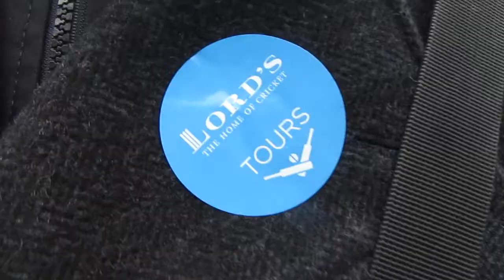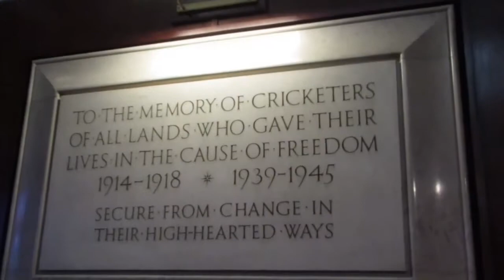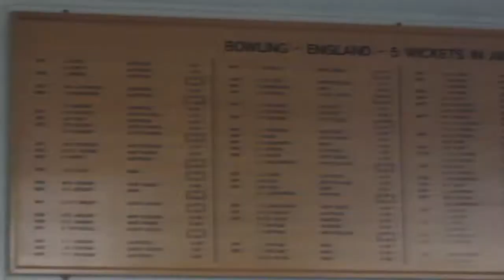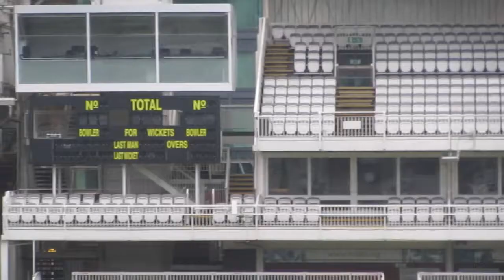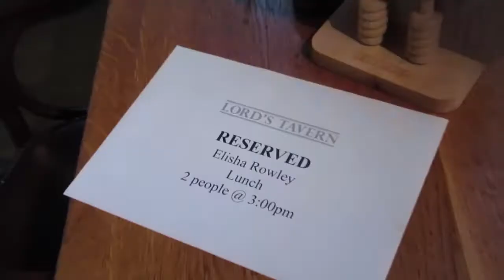TAKING MY DAD TO LORD'S CRICKET GROUND!!!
For Christmas I bought my Dad a tour around Lord's Cricket Ground, followed by a meal at the Lord's Tavern. It was so much fun and very interesting! I decided to vlog a little bit of it so we can look back on this experience again and again.